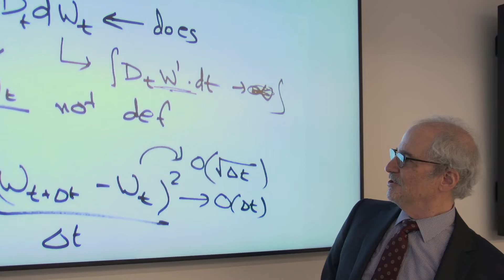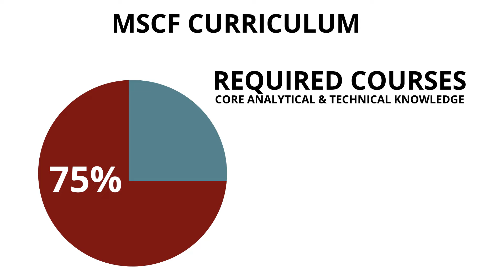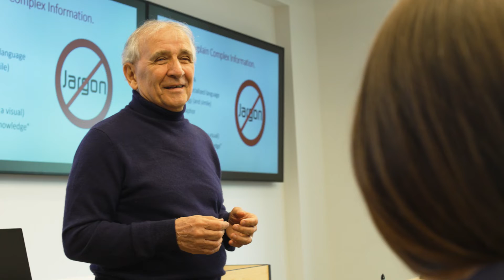Duane Seppi - MSCF Curriculum Overview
MSCF Professor Duane Seppi discusses the MSCF Curriculum.